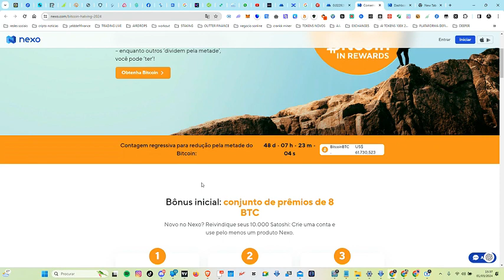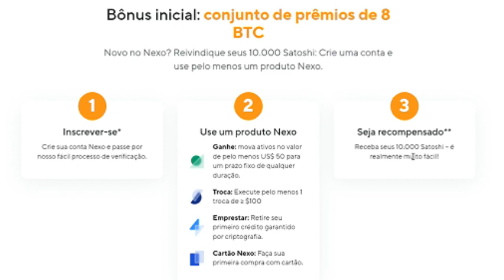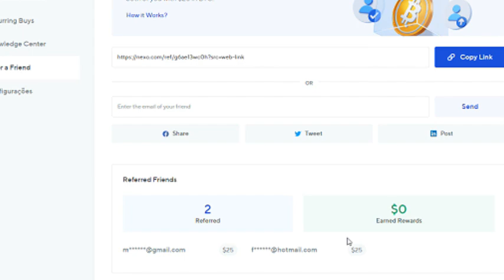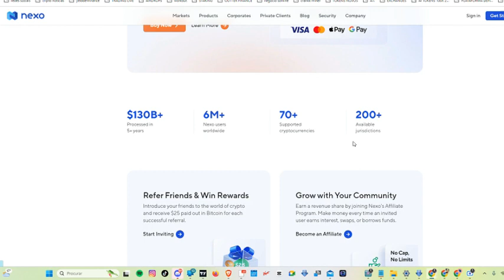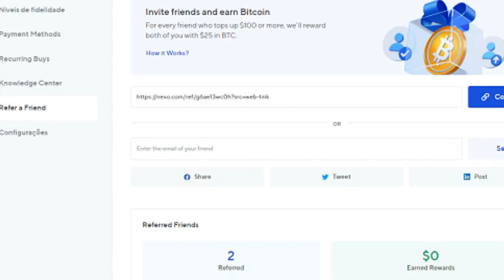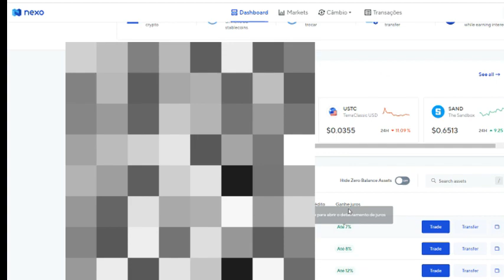GANHA DE GRAÇA $125 NA NEXO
NEXO: Como Fazer Depósito e Ganhar 25 Dólares Grátis
✅Ganhe bônus de $25 depositando $100 👇
A NEXO é uma plataforma de criptomoedas que permite aos usuários emprestar e ganhar juros sobre seus ativos de criptomoedas, além de comprar, vender e negociar criptomoedas. Fundada em 2017, a NEXO tem sua sede em Londres, Reino Unido, e foi criada com o objetivo de fornecer serviços financeiros eficientes e seguros para o mercado de criptomoedas.

A plataforma da NEXO oferece aos usuários a possibilidade de emprestar seus ativos de criptomoedas como garantia para obter empréstimos em dinheiro. Isso permite que os usuários tenham acesso a dinheiro sem vender suas criptomoedas e ainda possam manter a exposição ao mercado de criptomoedas. Além disso, a NEXO oferece serviços de custódia segura de criptomoedas e a opção de ganhar juros sobre seus ativos de criptomoeda mantidos na plataforma.

A NEXO é uma das muitas plataformas de criptomoedas disponíveis no mercado, e sua funcionalidade específica pode ser uma opção atraente para aqueles que procuram empréstimos em dinheiro sem ter que vender suas criptomoedas. É importante lembrar que as criptomoedas são um tipo de ativo altamente volátil e arriscado, e é importante pesquisar cuidadosamente qualquer plataforma de criptomoedas antes de usar seus serviços.

Paga me um cafÉ atravÉs da Moeda da  Tron:
TPrAs1w2jTS5i5WsqYWpHMwrNaDX2vQNqN